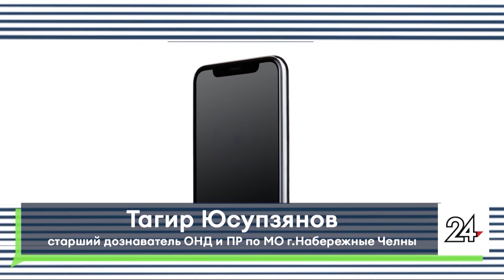В Челнах произошел пожар на территории предприятия